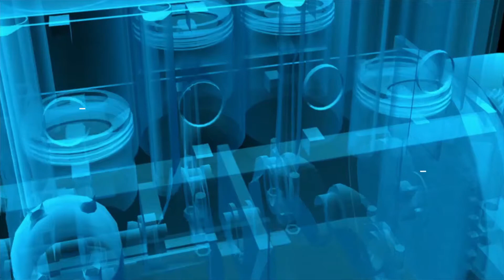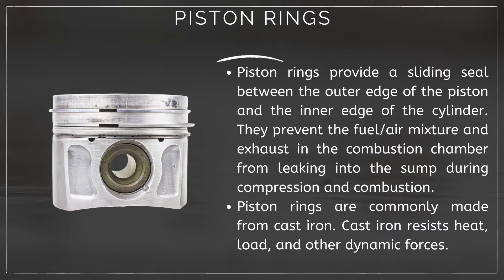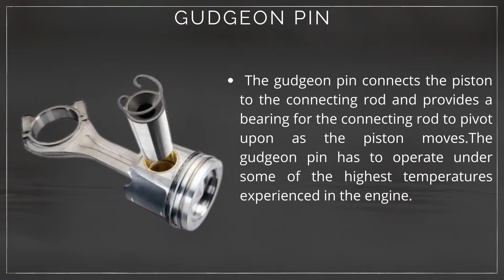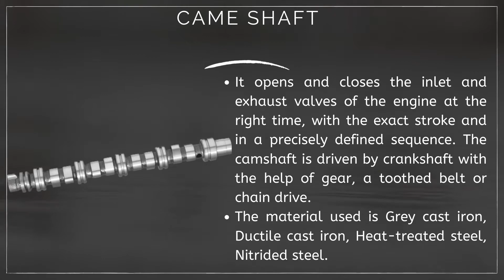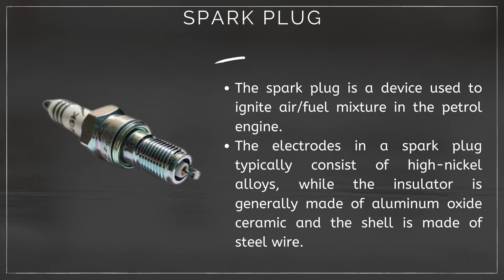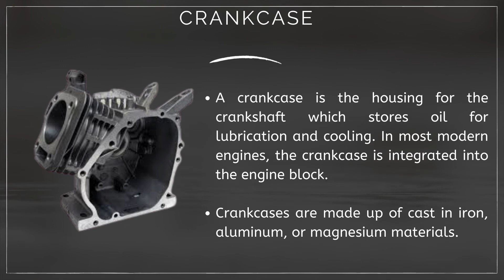Engine Components with material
This video is about a complete description of the various parts of the internal combustion engine with component material.

Thanks!